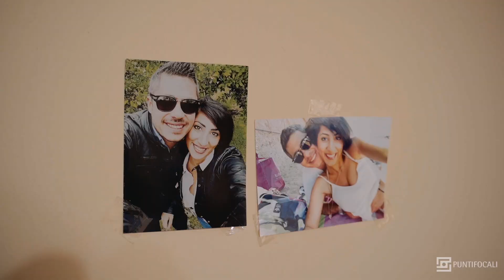SDE CARMELO E CONSUELO - 10/07/2021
Trailer proiettato in sala prima del taglio della torta.